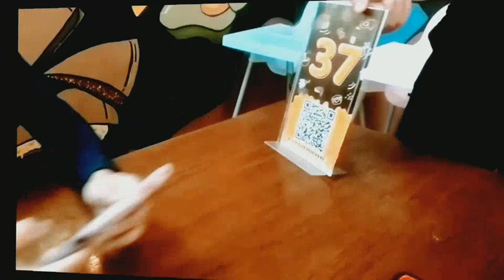SETE TAICHAN MUARA KARANG PELUIT JAKARTA UTARA#Vlog HMC OFFICIAL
Sate taichan adalah sebuah varian sate yang berisi daging ayam yang dibakar tanpa baluran bumbu kacang atau kecap seperti sate pada umumnya.Sate ini hanya disajikan dengan sambal dan perasan jeruk nipis, sementara daging sate untuk sate taichan lazimnya berwarna putih polos dan hanya dibumbui garam, jeruk nipis, dan sedikit cabai.Sate ini dijual pada malam hari, lazimnya sate-sate pada umumnya.